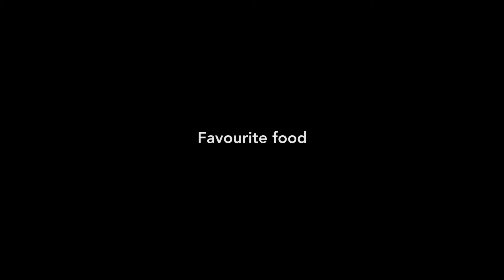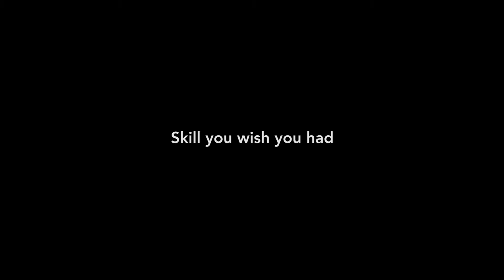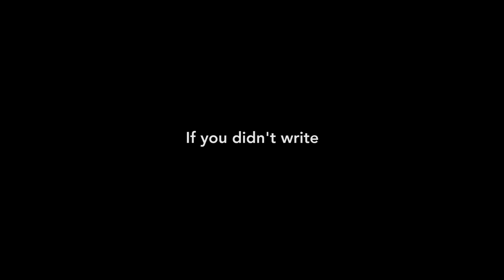What's Emma Cline's favourite bookshop?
Meet author of The Girls, Emma Cline.

Read an extract from her book...

SIGN UP to our newsletter to be the first to hear about new releases, giveaways and more